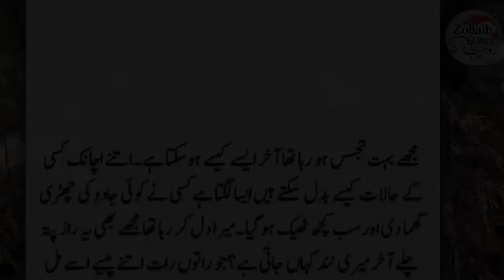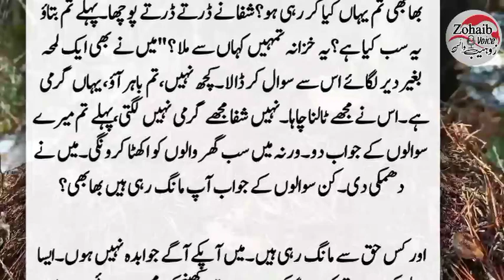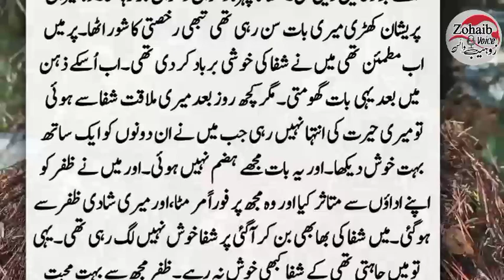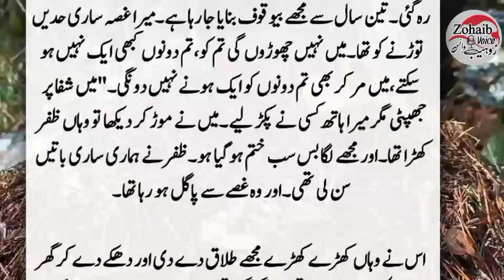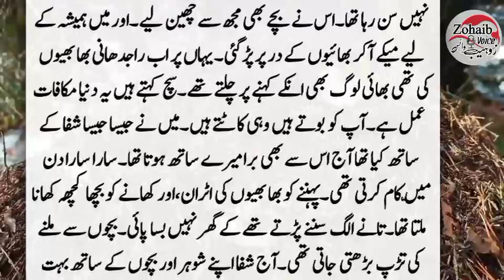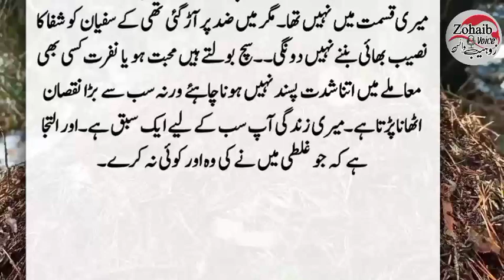Meri Nand Har Saal Apne Bacho ko Mele Par Le Jati || Nand ki Sabaq Amoz